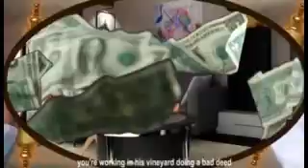SABON RAI DON KOWA REV ISTIFANUS